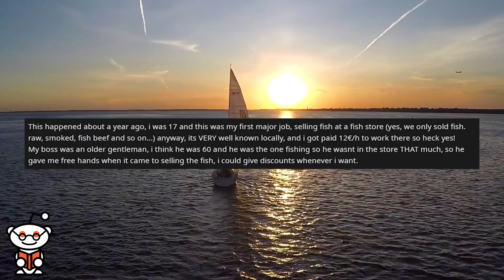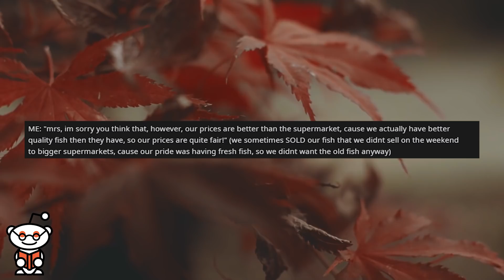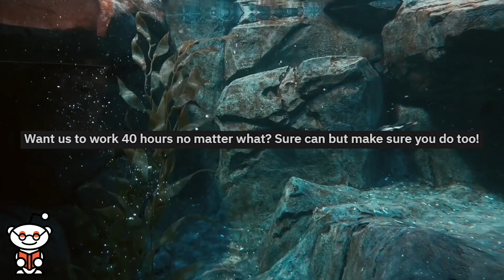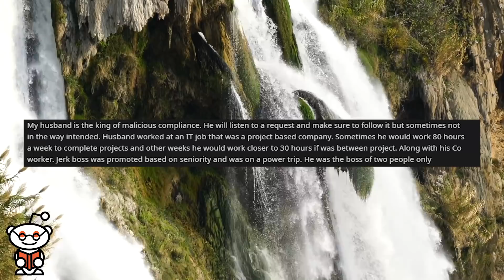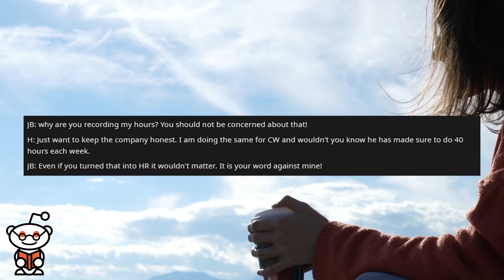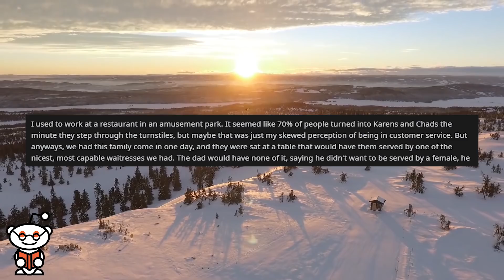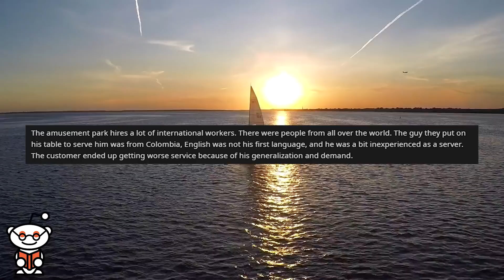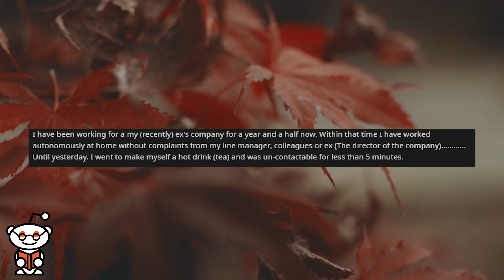r/maliciouscompliance - I have to report EVERY time I'm away from MY desk...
Storytime Reddit Stories r/maliciouscompliance where a lady tries to tell me that my Smoked Fish from my Fish store is too expensive and ends up paying more. My boss wants me to work 40 hours every week, but that means HE has to too! A customer doesn't like female waitresses and is probably called James Charles. And I have to report every time i'm away from my desk